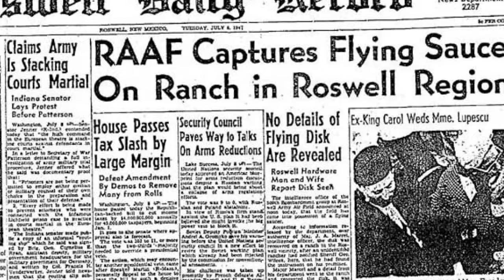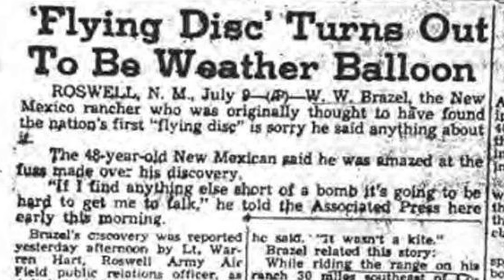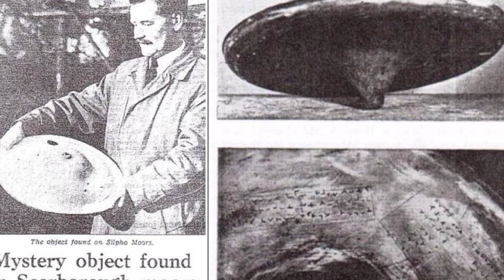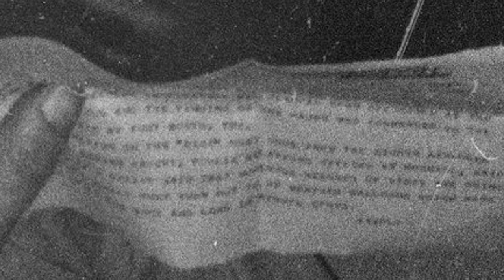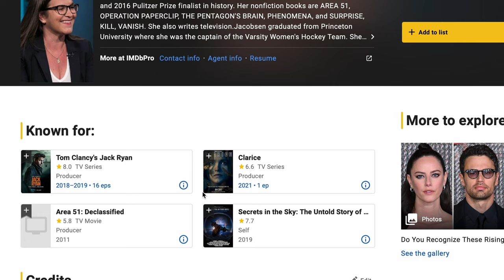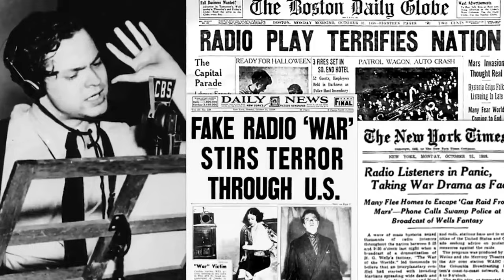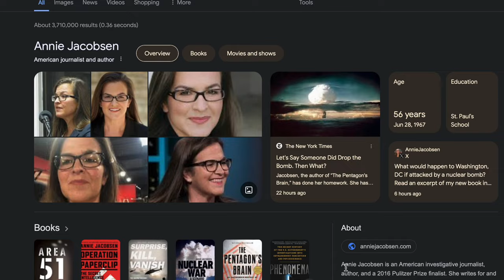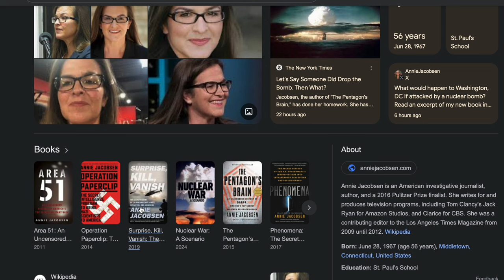Revealed NEW UFO BOMBSHELL: The Untold Roswell Truth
Revealed UFO BOMBSHELL: The Untold Roswell Truth
UFO Bombshell! The Roswell Incident and The Untold Revelations

The Roswell incident was the quintessential paranormal event that sent UFO sightings and interest on a frenzy! Leaving behind new mysteries with every new explanation for the series of events that forever changed Roswell, New Mexico. The event, while far from settled, is no longer debated with the same passion as both sides are set to disagree on key points.

So many think, The Roswell Incident, while a major historical even, is DOA and so much time has passed that we can no longer gleam new information. Well, what if I told you that now, almost 77 years later, new information has been unearthed that upends both the UFO enthusiast and the governmental cover up at the same time!

Let’s talk about the Roswell, New Mexico UFO incident.

Also, be sure to check out Annie Jacobsen's awesome books linked throughout the video!

Tune in for the most exciting UFO compilation of common era!

This is not just a growing phenomenon but something you can capture yourself! I'm still blown away by my first experience!

PSN: ChaosMoogle

xoxo
Groovy Tony The ChaosMoogle Gear used in the video: